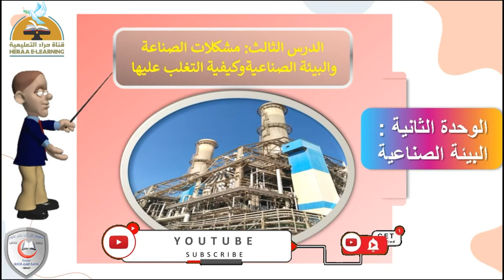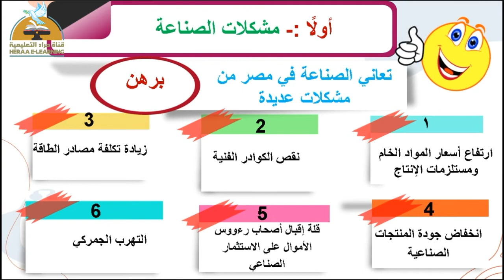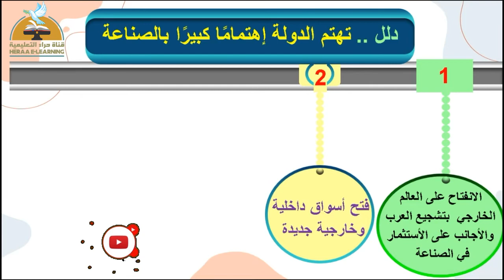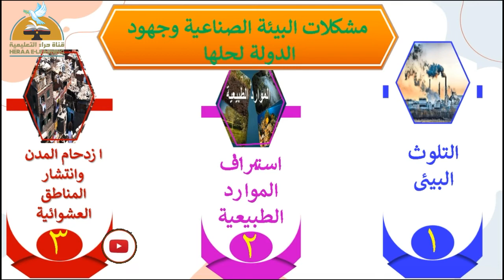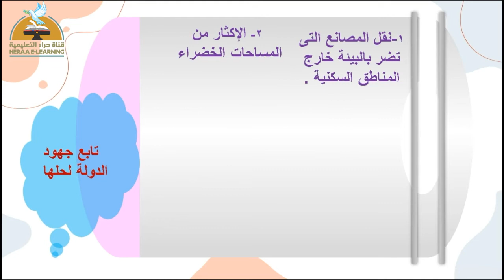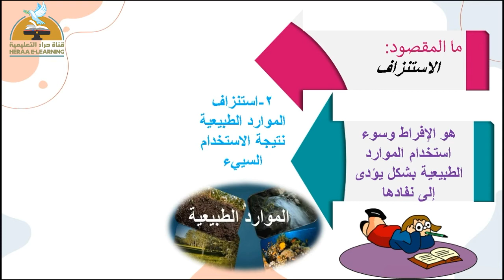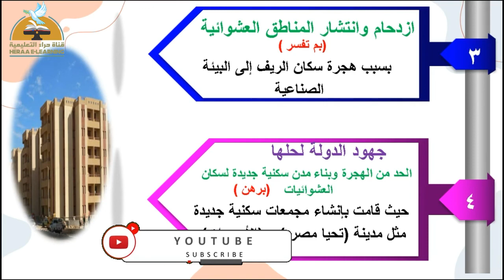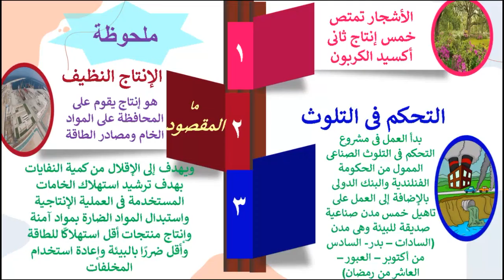مشكلات الصناعة والبيئة الصناعية فى مصر | دراسات اجتماعية | سادسة ابتدائي | قناة حراء التعليمية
مشكلات الصناعة والبيئة الصناعية فى مصر